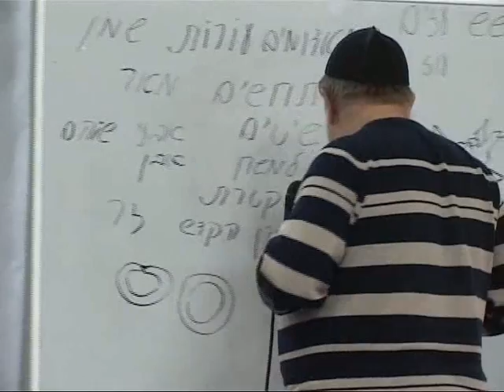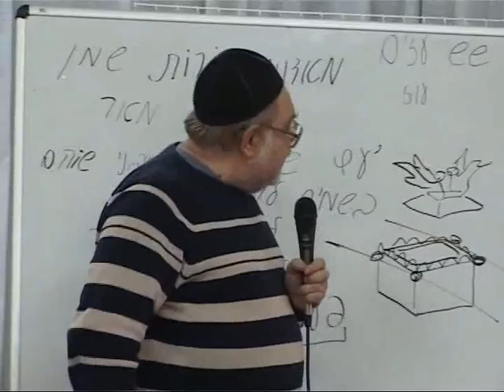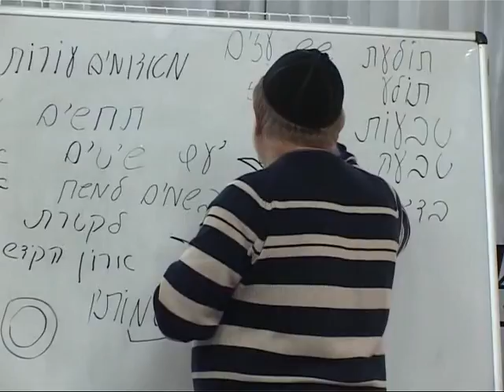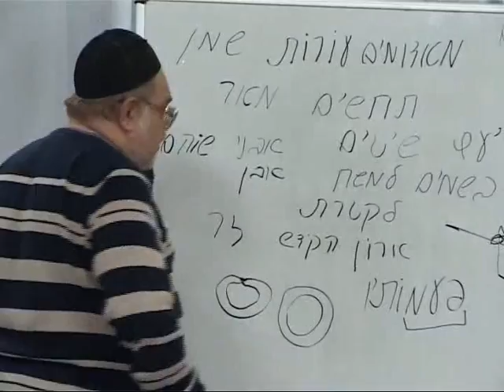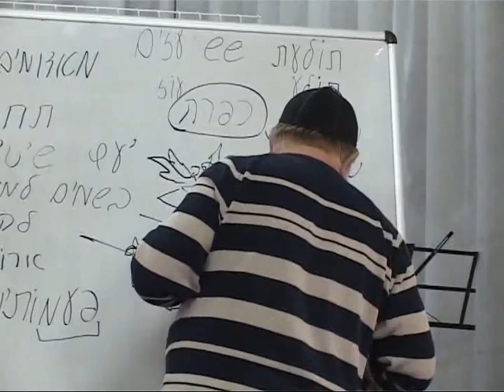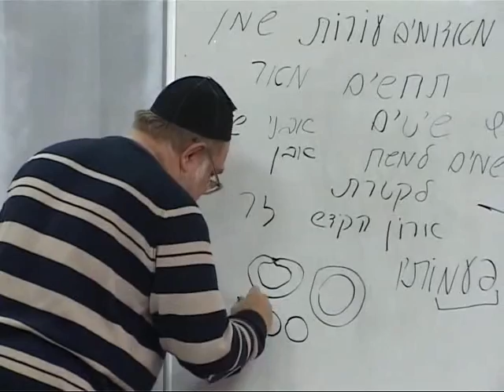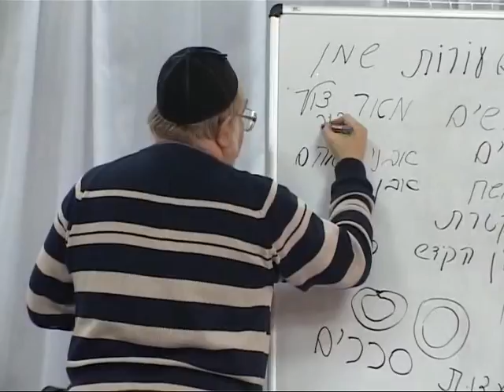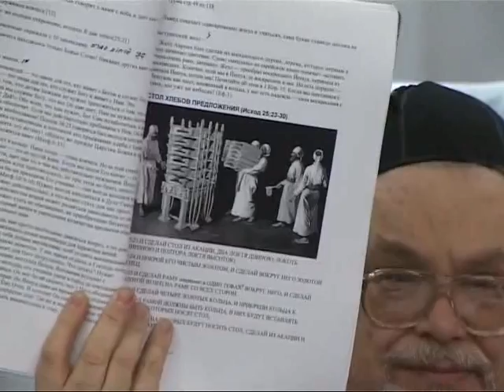МЕБИ Валерий Дема "Устройство храма и скинии" Урок 7